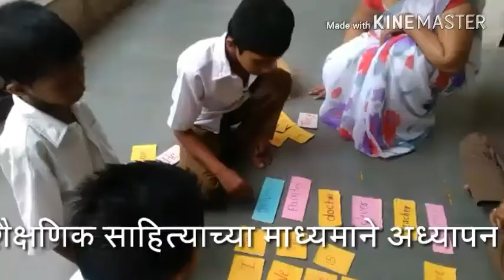न.प.मौलाना आझाद विद्यालय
उपक्रम